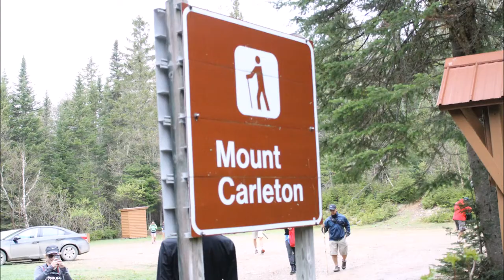OP Mt Carleton Hike 2016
I created this video for all of those who went on this great hike to look back and reflect of what we all accomplished.  Thanks everyone!